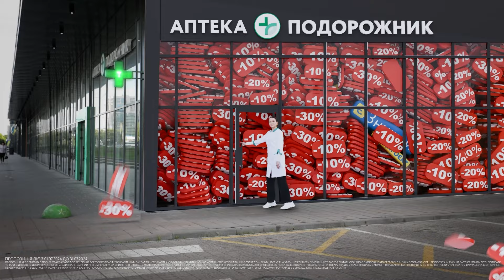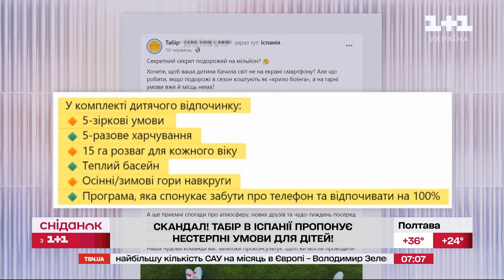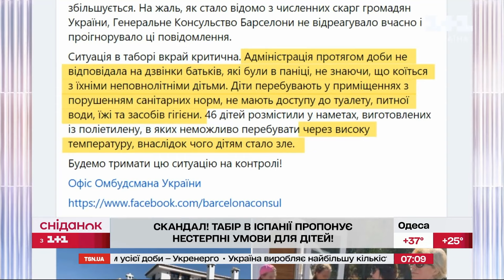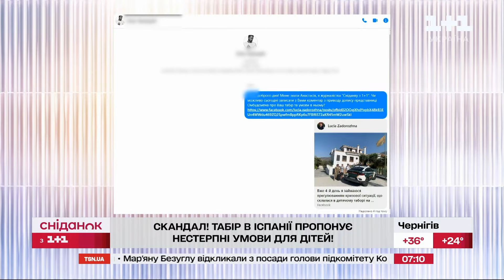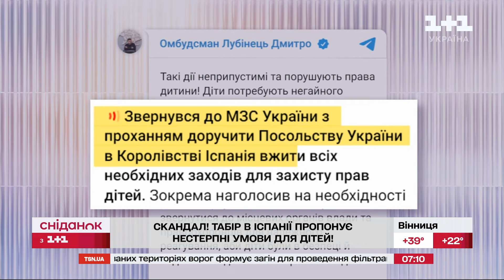НЕСТЕРПНІ УМОВИ ДЛЯ ДІТЕЙ! Скандал довкола дитячого табору в Іспанії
Довкола дитячого табору в Іспанії, власником якого є український підприємець, розгорівся скандал. Півсотні дітей з України поселили в намети без санітарних умов під палючим сонцем! Батьки дітей б'ють на сполох, на скандал вже відреагував Уповноважений з прав людини Дмитро Лубінець. Сніданок поспілкувався із батьками, чиї діти були у таборі, деталі – далі у сюжеті.